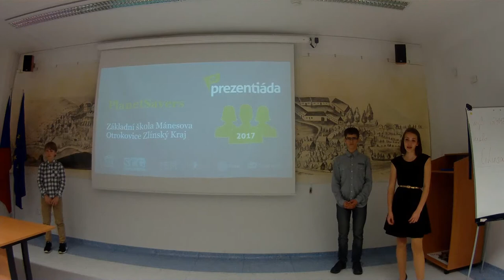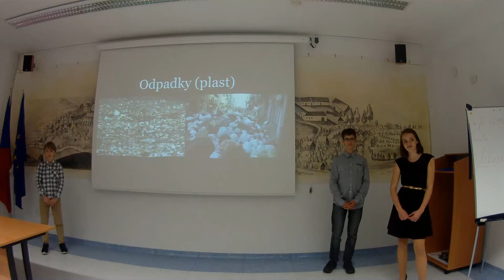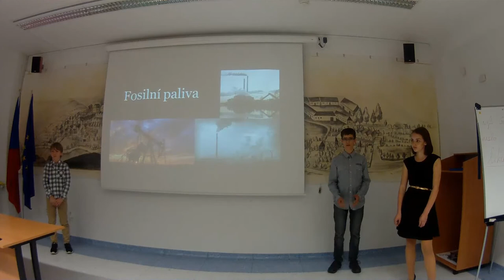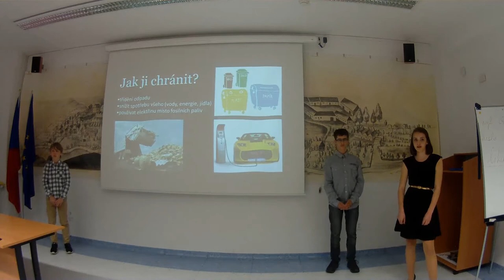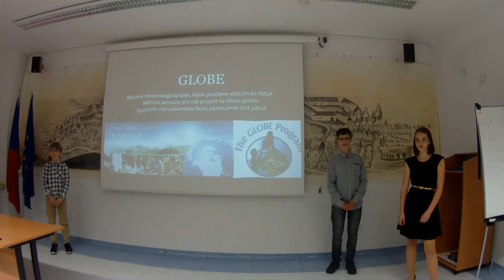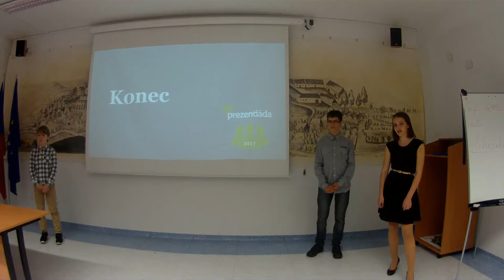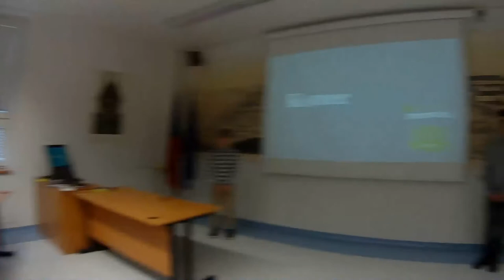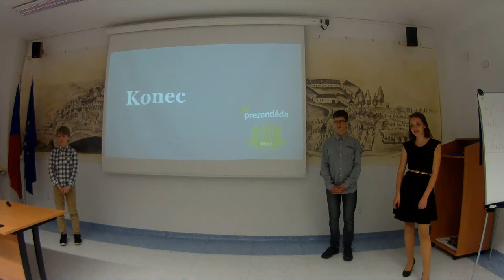Země je nejdůležitější věcí na světě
V pátek 7. dubna 2017 proběhlo ve Zlínském kraji krajské kolo soutěže v prezentačních dovednostech - Prezentiáda. Pro tým PlanetSavers složený z žáků VIII. C je na světě nejdůležitější naše  Země.